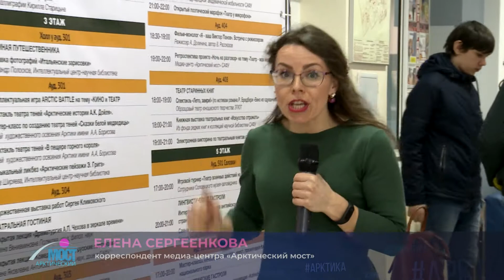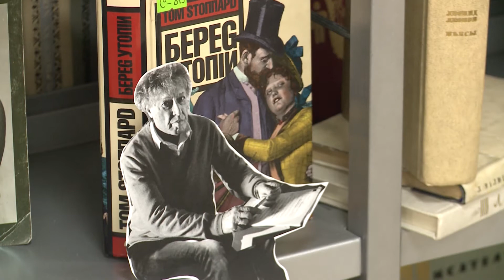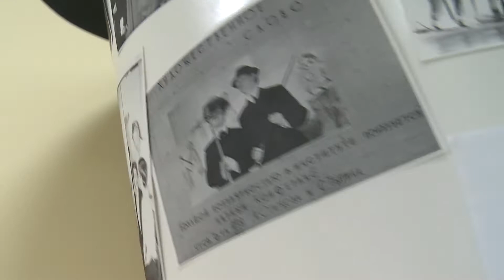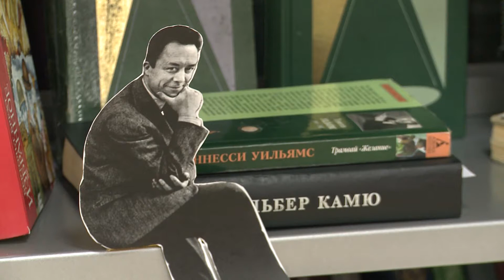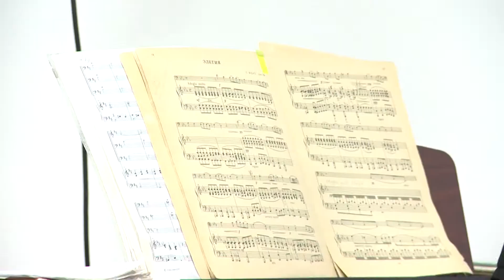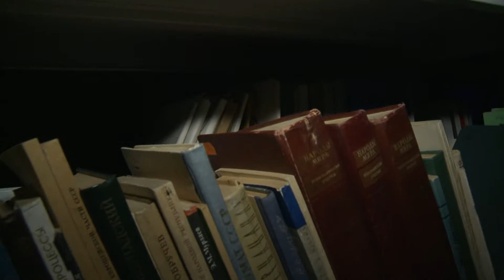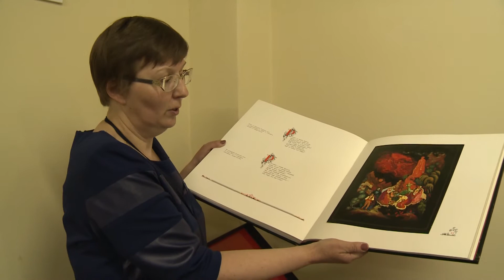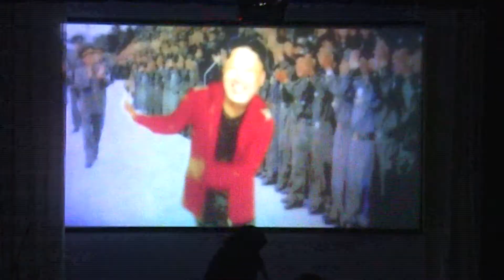Феерия в отдельно взятой библиотеке: Библионочь в САФУ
Интеллектуальный центр — Научная библиотека имени Е. И. Овсянкина в этом году в восьмой раз присоединилась к всероссийской акции «Библионочь». Для посетителей работали более 50 площадок.

Темой Библионочи САФУ стала «Феерия в отдельно взятой библиотеке». Выставки, творческие и познавательные мастер-классы, интеллектуальные игры, открытые лекции, театрализованные представления и поэтические чтения — все это слилось в единую картину праздника для архангелогородцев всех возрастов.